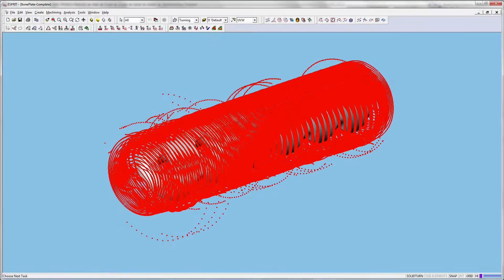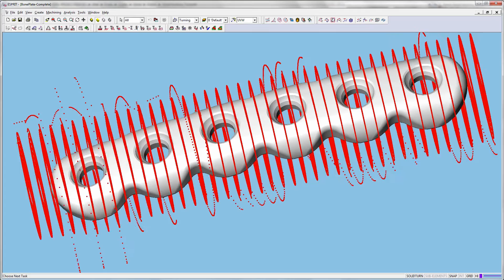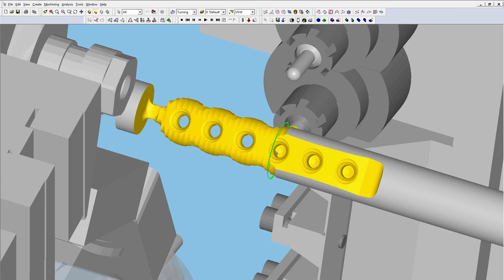In Your Corner - Spiral Roughing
In this video tutorial discover Spiral Roughing, a new 5-axis function in ESPRIT 2015. Learn how to remove the material around the part to eliminate one or several semi-finishing cycles.